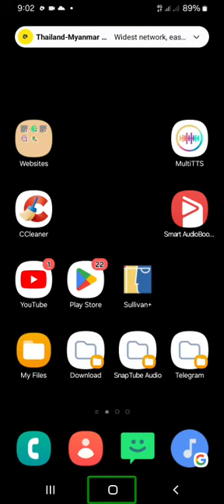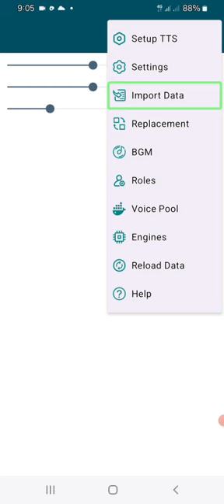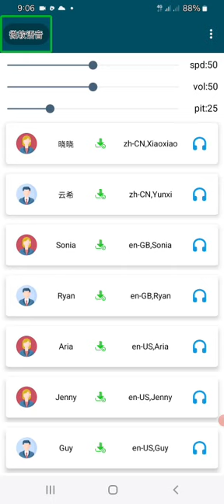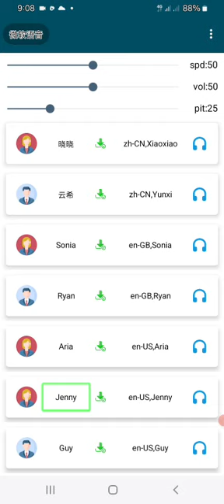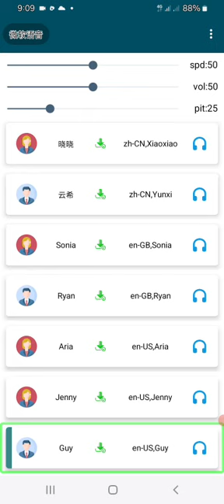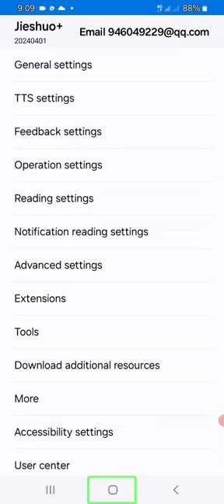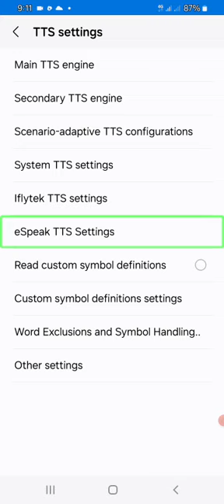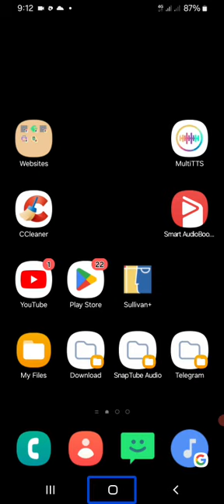multi tts နဲ့ Microsoft အင်္ဂလိပ်အသံများအသုံးပြုခြင်း မိတ်ဆက်